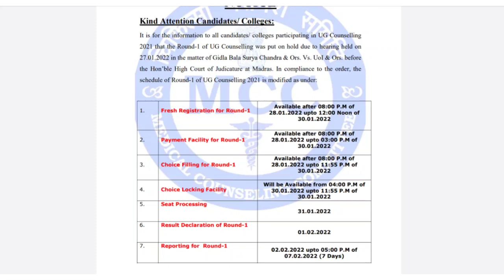പ്രശ്നങ്ങൾ അവസാനിക്കുന്നില്ല NEET അലോട്ട്മെൻറ് ഡേറ്റിൽ മാറ്റം NEET 20211Round New Schedule Malayalam